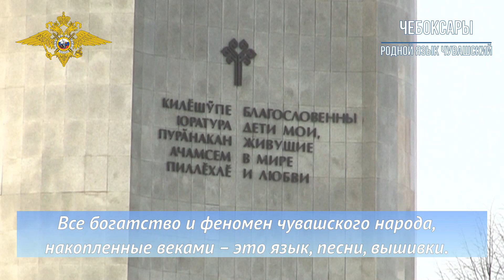МВД России подготовило видеоролик к Международному дню родного языка. 2020 г.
21 февраля во всем мире отмечается Международный день родного языка. Россия – уникальная страна, её граждане разговаривают более чем на 150 языках.

Ведомство подготовило видеоролик, в котором сотрудники органов внутренних дел – каждый на своём родном языке – цитируют известные высказывания писателей народов России о его богатстве, силе и красоте.

В проекте активное участие приняли полицейские из Казани, Уфы, Майкопа, Элисты, Ижевска, Улан-Удэ, Грозного и других российских городов.